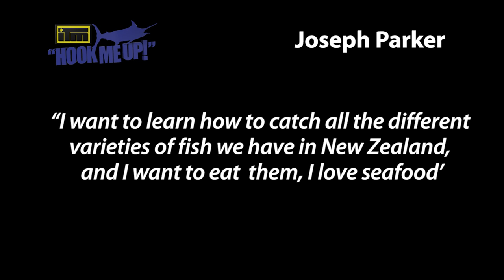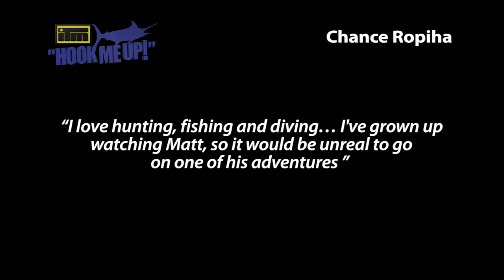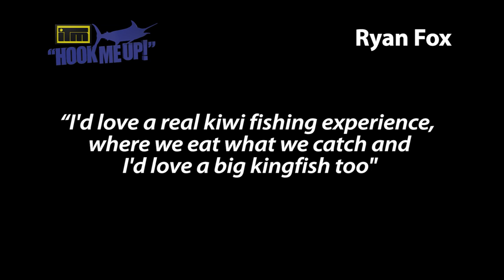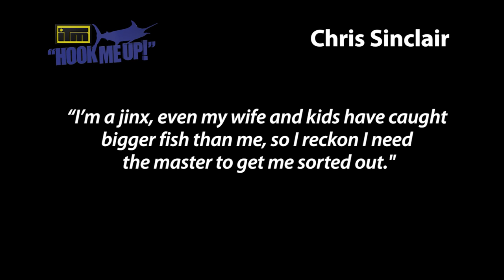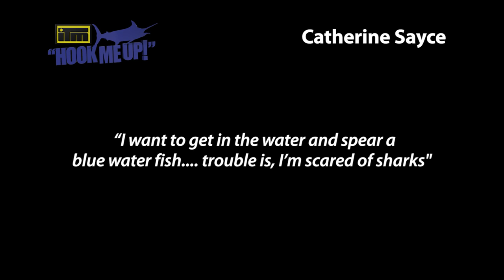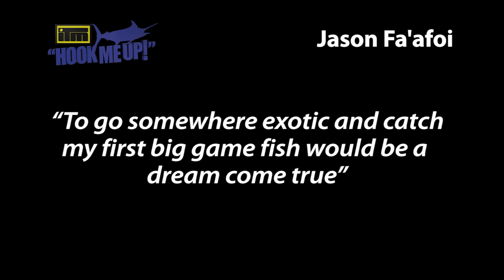Hook Me Up! Series one trailer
Here is a sneak peak at what happens on series one of Matt Watson's Hook Me Up!